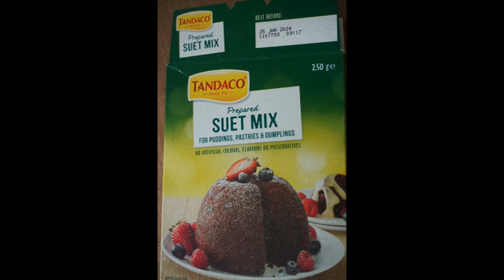Episode 332: Stir-Up Sunday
Sunday is bon om touk -- the Cambodian Water Festival  -- and I will be down by the river making videos.  So here I am getting a jump on Christmas puddings, this year with actual suet !!!